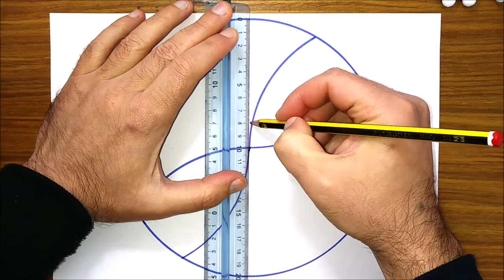LEARN HOW TO PAINT VERY EASY GEOMETRIC MANDALA IN A CIRCLE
Mandala 🏵️ is an incredible art. In some videos I created for you simple and very easy mandal similar at flowers. Today you can try yourself to create another simple mandala in a circle 🟠, colored with yellow color 🎨. Learn how to paint very easy geometric mandala in a circle. First you draw a circle with blue color and then following drawing tutorial, you must divide circle in some sectors. It’s so easy and fun. This geometric figure it’s only for kids and beginners. Step by step using tutorial you can make, create and draw this fantastic shape on a white paper.